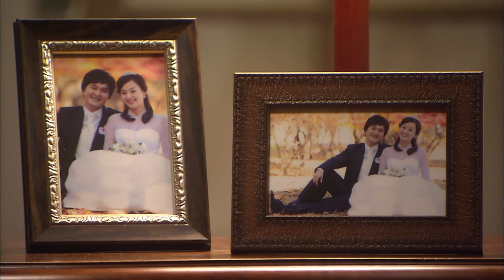[호박꽃 순정 Pumpkin flower pure love] 악녀의 진화 Evolution of the evil girl EP.13-1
준선(배종옥)의 과거와 만나는 시간. 그녀는 어떻게 악녀로 진화 했을까 ? 그녀의 과거속으로 스무고개를 넘어보자.
호박꽃 순정 13회 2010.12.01
(주연) 배종옥(준선 역) 장현성(현묵 역) 임현식(오영감 역) 신은정(오경복 역) 김일우(오금복 역) 이혜숙(필순 역)